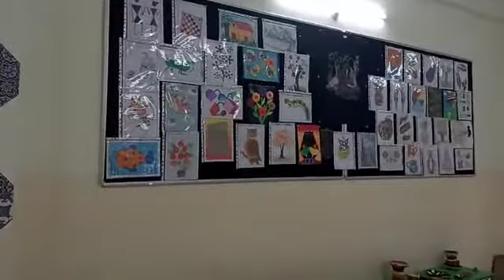Art & Craft Room - TNR Exellencia Academy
TNR Exellencia Academy Art & Craft Room Tour